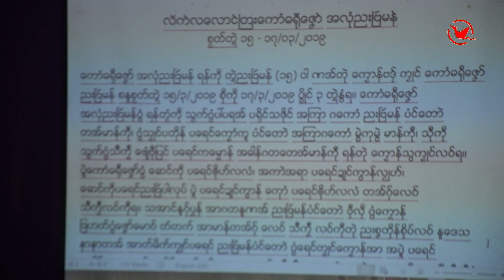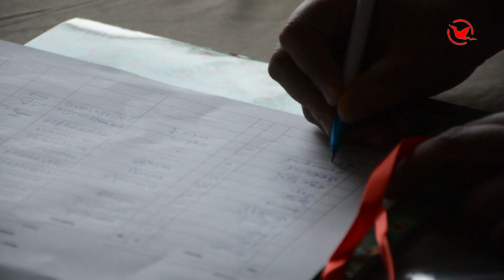Mon Women's Forum held in Mawlamyine, Mon State